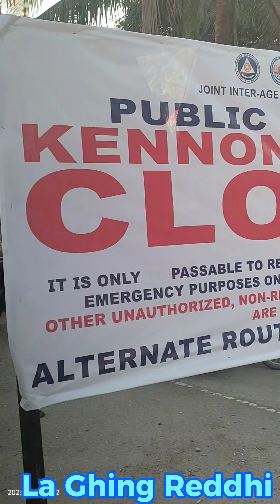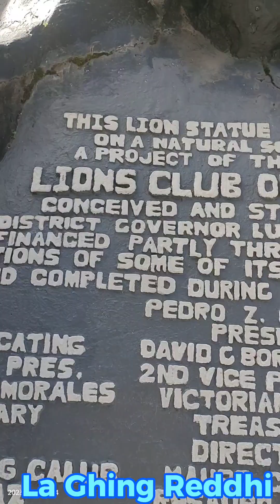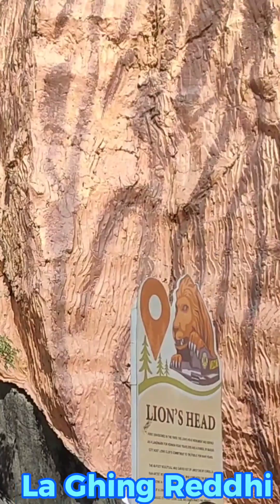Day1 Baguio Kennon Road Ang ganda ng view Enjoy